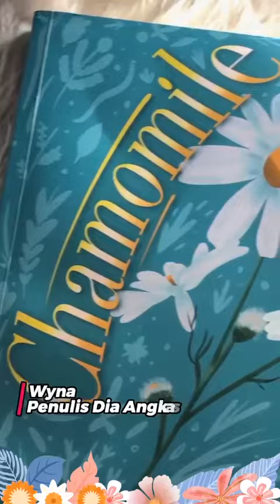Kata Para Penulis tentang Novel Chamomile by Luluk HF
Chamomile tentang Alan yang terpaksa harus berurusan kembali dengan Alan, mantan pacarnya waktu SMP yang diputuskannya tanpa penjelasan  Semua itu terjadi karena janjinya untuk mengabulkan permintaan sahabatnya, Sanda. Alen harus mengajak Alan utnuk datang bersama ke acara ulang tahun SMA mereka.  Alen perlahan berusaha mendekati Alan lagi. Namun, sikap Alan yanh sudah berubah dingin dan tidak peduli membuat Alen merasa bersalah san takut.  Perjuangan yang rumit, kejadian manis yang tak terdiga terjadi kembali di hidup Alen karena seorang Alan.

PREORDER CHAMOMILE 27 JANUARI 2023 jam 17.00 WIB  a book by @luluk_hf